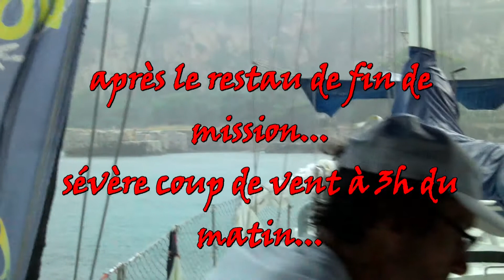Expédition MED 2013- sciences participatives - éco-volontariat - Méditerranée En Danger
Etudes par campagnes scientifiques en Méditerranée des microplastiques, des microfibres textiles pour évaluer leurs conséquences dans l'écosystème marin ; évaluation des abondances saisonnières de méduses urticantes dont les brûlures sont extrêmement douloureuses